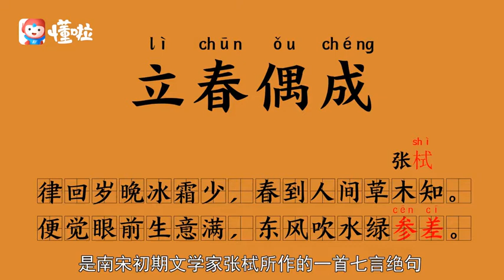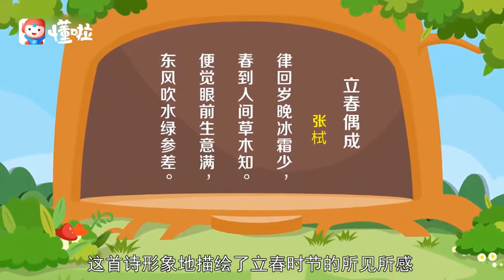一分钟了解立春偶成#诗词赏析#懂啦